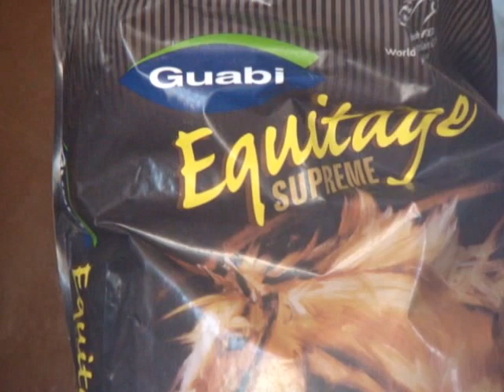Haras Agae 2010 - ABQM cavalos Quarto de Milha / Quarter horse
Video resumo de um dia tranquilo no Haras Agae,